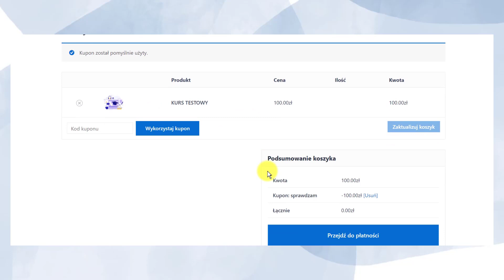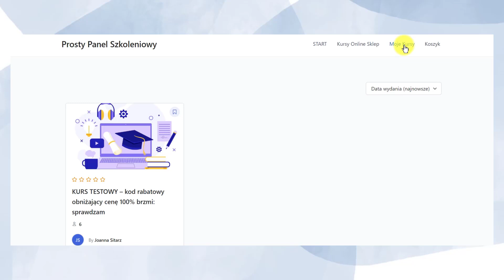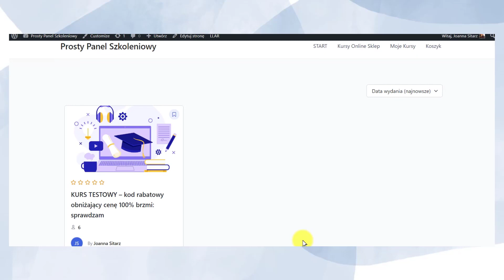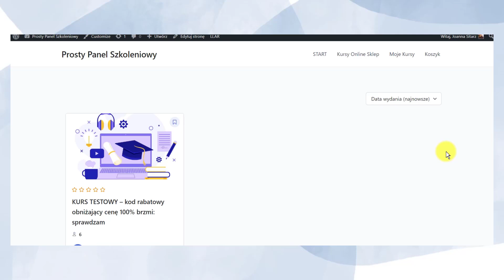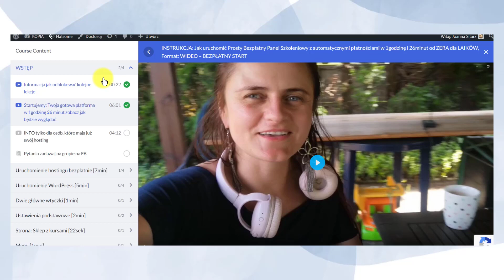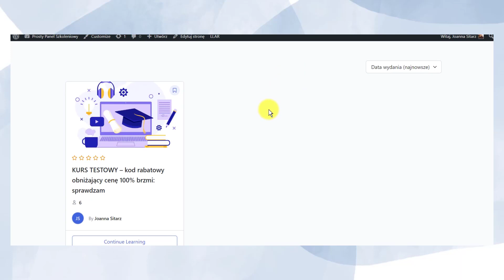Jak Stworzyć Platformę do Kursów Online WordPress za darmo w 2 godziny Tutor LMS Woocommerce Free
👉 W tym wideo pokazuję platformę z kursami online w Wordpress we wtyczce tutor lms i woocommerce, omawiam, że taką platformę kursową można zrobić uruchomić zupełnie bezpłatnie

✅ ROZDZIAŁY FILMU i Plan działania jest taki:
0:00 Jak wygląda platforma z kursami online w tutor lms

Platforma szkoleniowa na WordPress to witryna internetowa, która wykorzystuje system zarządzania treścią WordPress do dostarczania i zarządzania szkoleniami online. WordPress, znany przede wszystkim jako platforma do tworzenia stron internetowych i blogów, może być dostosowany do funkcji platformy edukacyjnej za pomocą odpowiednich wtyczek i tematów.

Główne elementy, które charakteryzują platformy szkoleniowe na WordPress, obejmują:

1. **System zarządzania treścią (CMS):** WordPress służy jako podstawowy CMS, umożliwiając łatwe dodawanie, edytowanie i zarządzanie treściami szkoleniowymi. Treści te mogą obejmować lekcje, moduły, testy, zadania, pliki do pobrania i inne materiały edukacyjne.

2. **Wtyczki do szkoleń online:** Istnieje wiele wtyczek dostępnych na WordPress, które umożliwiają tworzenie i zarządzanie kursami online. Wtyczki te mogą oferować funkcje takie jak zarządzanie uczestnikami, monitorowanie postępów, udostępnianie materiałów edukacyjnych i organizacja lekcji.

3. **Integracja z bramkami płatności:** Jeśli platforma szkoleniowa na WordPress oferuje płatne kursy, może być zintegrowana z różnymi bramkami płatności, umożliwiając zbieranie opłat od uczestników za dostęp do kursów.

4. **Systemy ocen i opinii:** Platformy szkoleniowe często posiadają wbudowane funkcje ocen kursów, a także możliwość pozostawiania opinii przez uczestników. To pozwala na monitorowanie jakości szkoleń i pomaga przyszłym uczestnikom w dokonaniu informowanych wyborów.

5. **Dostosowane szablony i motywy:** Dostępne są specjalne motywy WordPress, zaprojektowane z myślą o szkoleniach online. Oferują one funkcje dostosowane do potrzeb edukacyjnych, takie jak interfejs dla uczestników, panele nawigacyjne kursów, systemy zarządzania zadaniami itp.

Platformy szkoleniowe na WordPress są popularne wśród nauczycieli, trenerów, firm edukacyjnych i innych instytucji, które chcą dostarczać szkolenia online. Dzięki elastyczności WordPressa oraz dostępnym wtyczkom i motywom, możliwe jest dostosowanie platformy szkoleniowej do różnych potrzeb edukacyjnych.

PS. Jeśli podoba Ci się to co robię, i chcesz w jakiś sposób mi podziękować, to zawsze możesz postawić mi Cafe Latte ☕️ 🙏🏼 Dziękuję :)

Zastrzeżenie prawne — ten film zawiera linki partnerskie. Jeśli z nich skorzystasz i dokonasz zakupu za pośrednictwem tych linków, otrzymam niewielką prowizję (bez droższych dla Ciebie usług lub produktów).